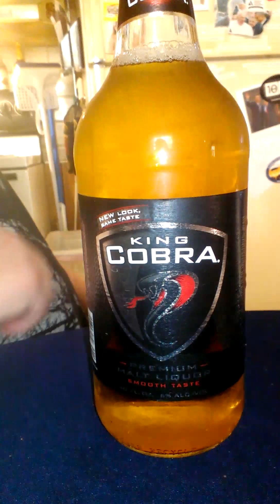King Cobra (epilepsy awareness)